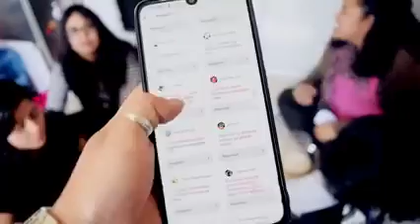CONFESAMOS TODO !! 😱 | MANSION OTAKU | Elcanaldelpatho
.youtube.com/channel/UCbW1P2TmGK-OILmXGHWMe3g